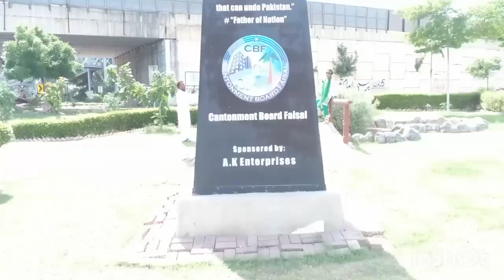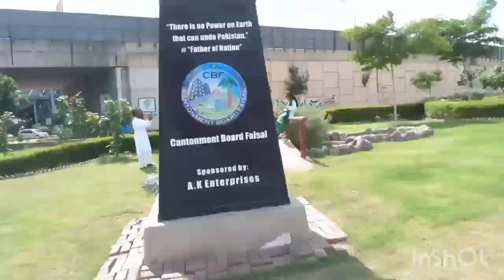independent day celebration in Karachi 14 August meri time meauseum episode 3149 promot 03022982237